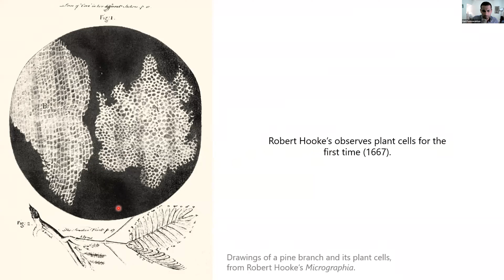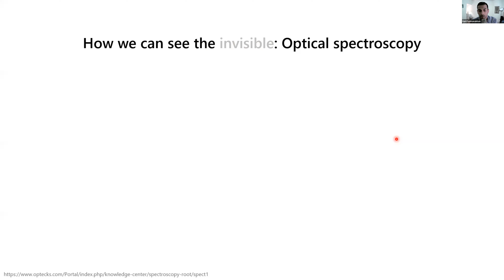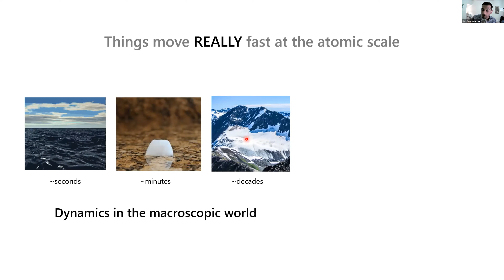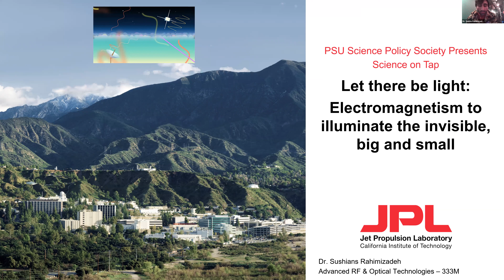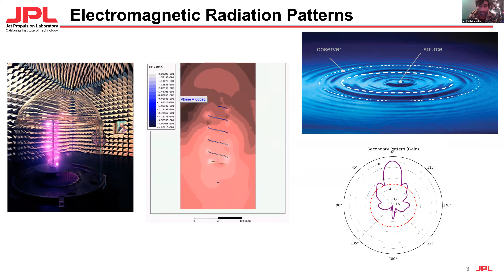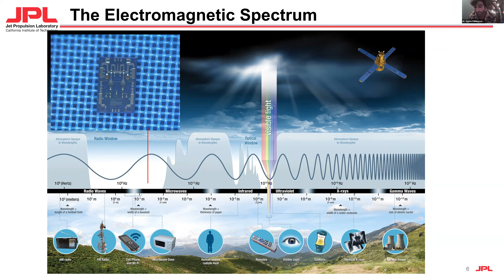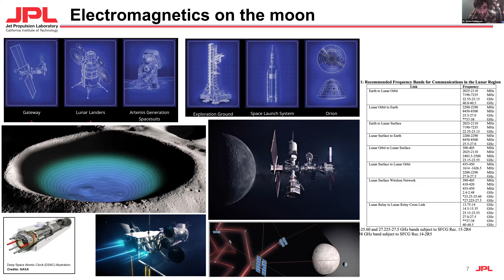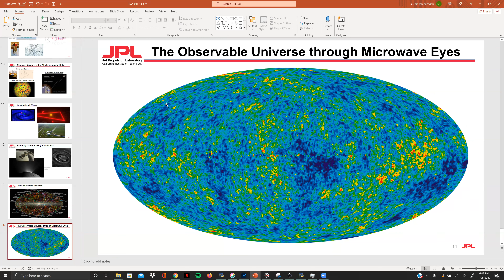Let there be light: electromagnetism to illuminate the invisible, big and small - Jan 2021 SoT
Electromagnetic radiation is critical to how we perceive the universe. Radiation can exist in many forms depending on its wavelength: from visible light that we can see, to x-rays at the dentist office, to microwaves we use to heat our food. While the human eye can detect only a narrow range of the electromagnetic spectrum, we can access other frequencies with laboratory instruments, allowing us to use radiation as a tool to make better sense of the world around us. This month’s Science on Tap explores how we can use light as a probe to understand nanoscale phenomena in materials, or lower frequency radiation to learn about the evolution of our universe. Dr. Hari Padmanabhan and Dr. Sushia Rahimizadeh will take us on a journey through the history and current landscape of controlling radiation in the pursuit of science. Though their perspectives are different: studying magnetism in materials, and engineering long distance communication platforms for spacecraft, both of their work involves manipulating different ranges of the electromagnetic spectrum to explore our world and beyond.